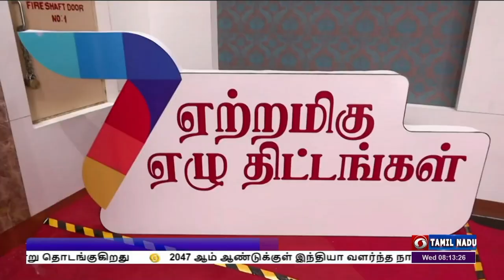44 மருத்துவமனைகளுக்கு அடிக்கல்PodhigaiTamilNews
ஆயிரத்து 136 கோடி ரூபாய் செலவில் 44 மருத்துவமனை கட்டிடங்களுக்கு அடிக்கல் நாட்டினார் முதலமைச்சர்           மு க ஸ்டாலின் - மேலும் 433 பள்ளிகளில் காலை உணவு திட்டம் விரிவாக்கம்.